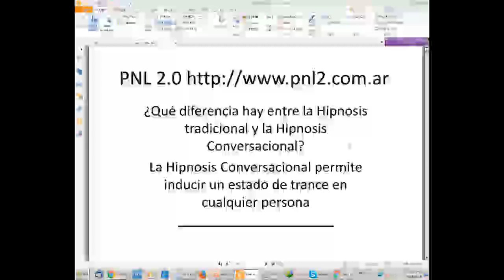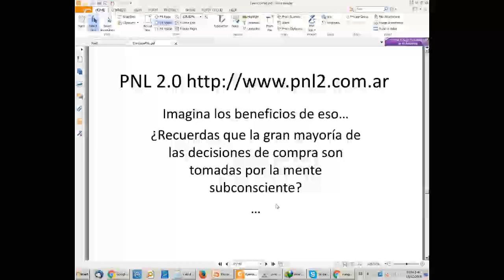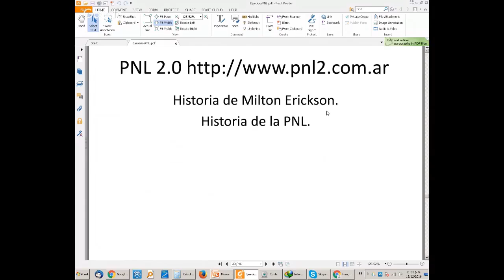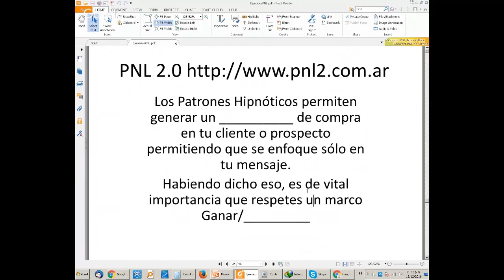Primer Webinario Completo sobre persuasion hipnótica parte 2 de 4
¡Muchas Gracias!